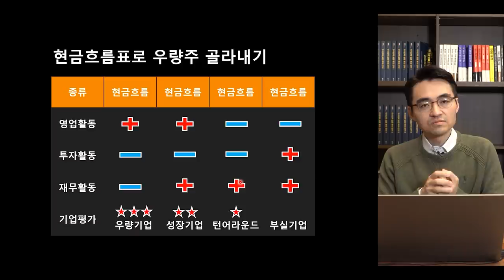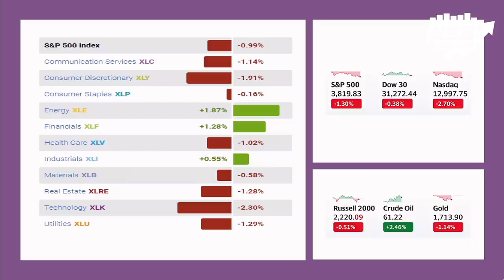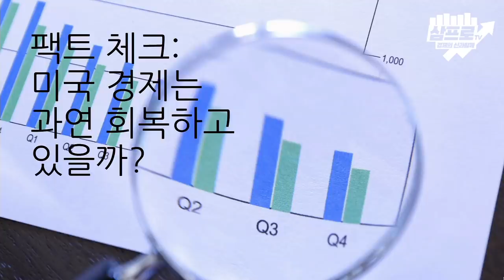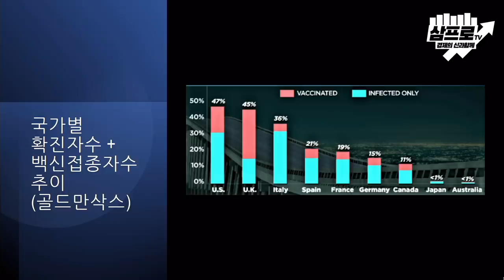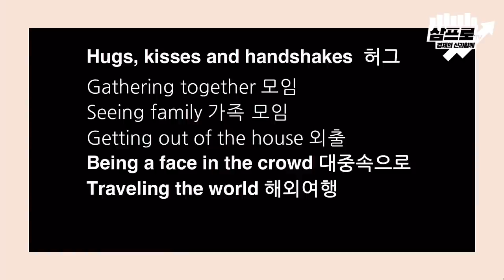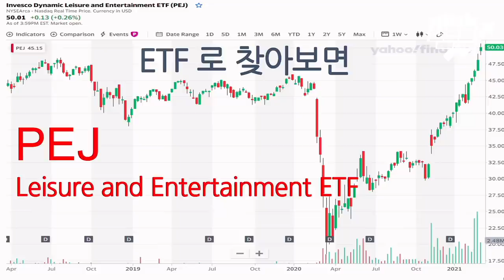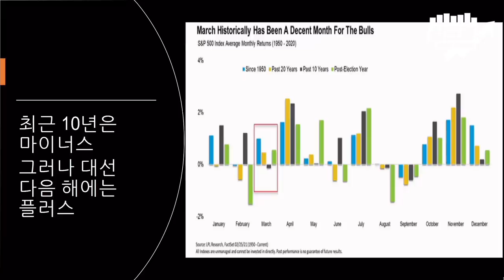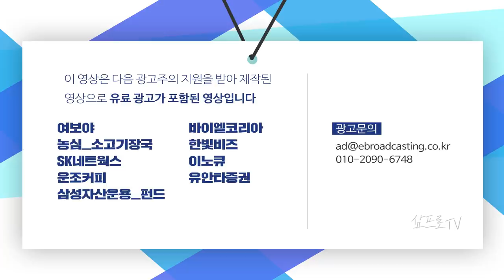[US 각도기] 3대 지수 하락 마감.. 경기 회복 기대감에 경기민감주는 상승했다 f.미국주식에미치다 이항영 대표